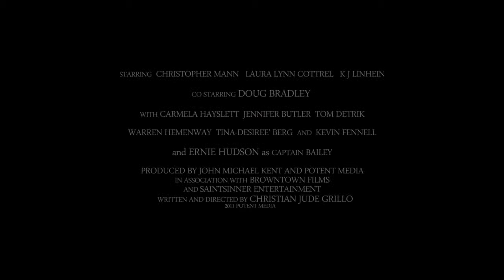Deer Crossing Trailer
The film centers around retired police detective Derrick Stanswood (Mann), who is called by a successful doctor about an unsolved case involving his wife Maggy (Cottrel) and their son, Cole (newcomer Kevin Fennell). Chasing after loose ends in a backward rural town, Derrick has no idea that Maggy has been held captive for the past eight years by farmer Lukas Walton (K.J. Linhein, "Jebediah"), who is raising Cole as his own son in a wrongful world that holds its own horrors.

"Deer Crossing" also stars cult horror-film actor Doug Bradley, known the world over for his portrayal of "Pinhead" in the "Hellraiser" series of films, as "Sheriff Lock", and internationally-renowned star Ernie Hudson, of "Ghostbusters" and HBO's "OZ" fame, as a high-ranking police administrator. In supporting roles, Tom Detrik ("Booley"), Jennifer Butler (the upcoming "Safe", "Booley"), and Carmela Hayslett ("Booley", 'Roxsy Tyler') play pivotal characters in the film.